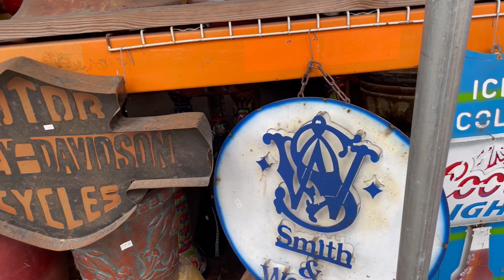Barberville Yard Art Emporium Run 2021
Debi and I on the Road King for a 3 day Thanksgiving week adventure.  This video features the best part of our second day on the bike.